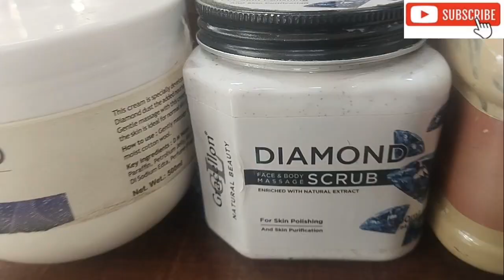Diamond face massage 🤑 सबसे सस्ता प्रोडक्ट ! करनें का आसन टैक्नीक viral trending video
diamond face massage, diamond facial kit massage, diamond massage facial punta de diamante, diamond face massage and